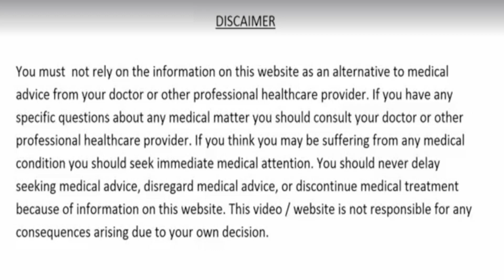इन 2 चीजों को एक साथ खाने से गायब हो जायेगा हार्टअटैक,मोटापा,कब्ज और एसिडिटी,बनेंगी हड्डियाँ फौलादी